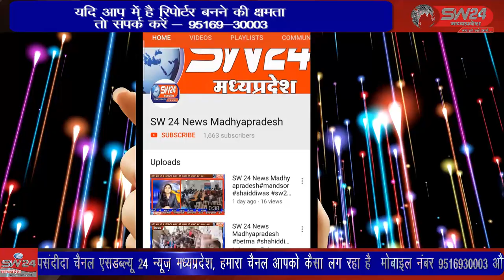SW 24 News Madhyapradesh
गुरुवार को जय आदिवासी युवा शक्ति उमरबन के द्वारा उमरबन हायर सेकेंडरी स्कूल को उत्कृष्ट का दर्जा मिले इस हेतु माननीय राज्यपाल महोदय के नाम से ज्ञापन सौपा है। धरमपुरी से सुनिल वास्कले की रिर्पोट।